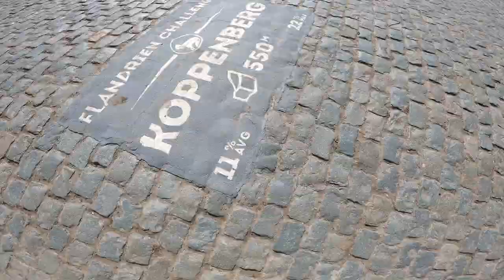Classics Story 2023, Day 3 Flanders & Beyond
Today Classics Story's let the riders discover Tour Of Flanders and Flash Brabon. Tomorrow we head to the Ardennens. And Andrea, did decide to quit because of some mechanical problems